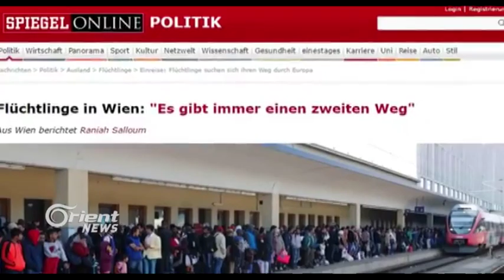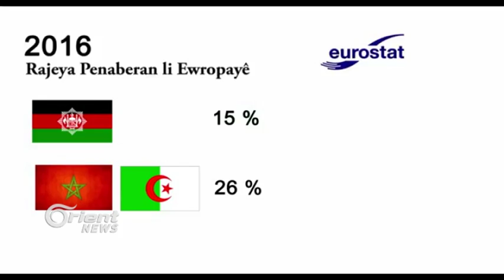Penaberên beyanî Bi navê xelkê Sûrî derbasî Ewropa dibin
Kirîza Sûrî ya merovahî, ya ku deriya koçberî û penaberiyê bo ewropayê
vekiriye, hêşt ku kesên ne Sûrî, bi navê Sûriyan derbasî ewropayê bibin û
bi navê welatiyên Sûrî, sûdê werbigirin û ve yekê gîştiye ku zirar li ser
penaberên Sûrî bibin